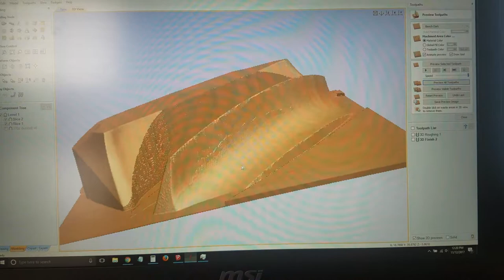Making CNC router G-code to cut 370z Duck Bill Spoiler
program: Vectric Aspire 8.5